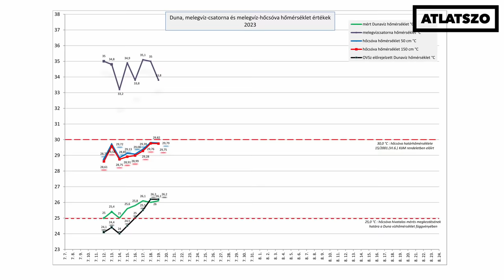Félgőzzel megy a paksi atomerőmű, de így sem tudja betartani a 30 fokos Duna-hőkorlátot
Visszatérő szokásunk, hogy a durva nyári kánikulák beálltával elindulunk Paksra és ott egy vízhőmérő társaságában órákig égetjük magunkat a perzselő napon. Ilyenkor arról szeretnénk meggyőződni, hogy betartja-e a Paksi Atomerőmű a dunai élővilág védelmében hozott 30 fokos hőmérsékleti korlátot. Így tettünk szerdán, július 19-én is, hiszen a vízügyi hatóság adatai szerint már napok óta nagyon meleg volt a Duna alaphőmérséklete. Az Atomerőmű 25 fok felett kezdi mérni, hogy az általa kieresztett forró víz mennyire melegíti fel a Dunát. Belső szabályzatuk szerint 29,5 fok felett pedig csökkentik az erőmű teljesítményét, vagyis visszafogják a termelést, így az erőmű kevesebb forró vizet ereszt a Dunába. Például most július 13-án, 18-án és a mérésünk napján, 19-én is leterhelték az atomerőművet. Tapasztalataink szerint azonban ez sem volt elegendő ahhoz, hogy az erőmű tartani tudja a 30 fokos hőkorlátot, és feltehetően az alkalmazott mérési módszer sem alkalmas a jogszabályi korlát betartására.

A videó és a cikk a Journalismfund Europe támogatásával készült.